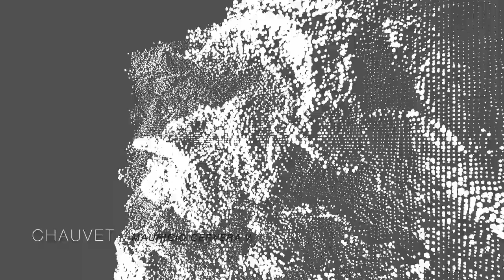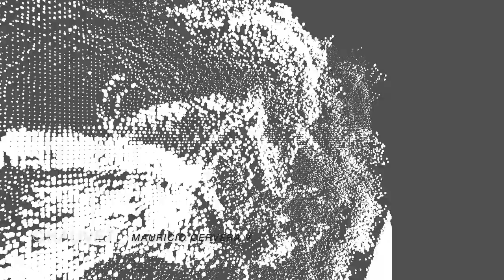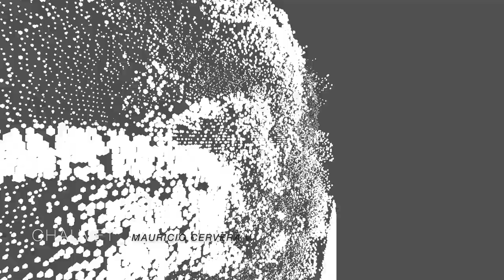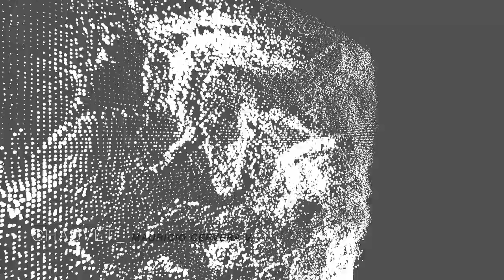MÚSICA ACUSMÁTICA: Chauvet_ | Mauricio Cervera V. (2020)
Esta es una pieza musical acusmática, se recomienda cerrar los ojos para aumentar la percepción de los oídos. Fue hecha enteramente con síntesis digital, ningún sample o grabación fueron utilizados (a excepción de la voz).

La idea detrás de esta pieza es la de representar un paisaje sonoro ubicado en las cuevas de Chauvet (Francia) en la época del Paleolítico Superior, donde los primeros Homo Sapiens se vieron impulsados a materializar sus alucinaciones en una pared. El nacimiento de la pintura.

-Compositor, ing. de mezcla y master: Mauricio Cervera V.
-Animación: Mauricio Cervera V.